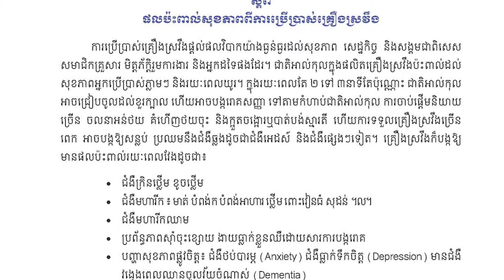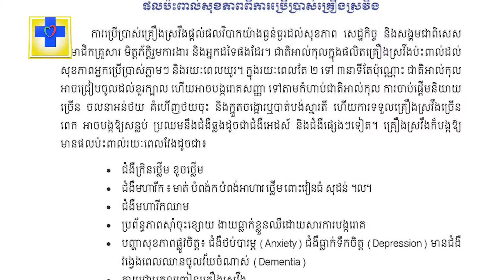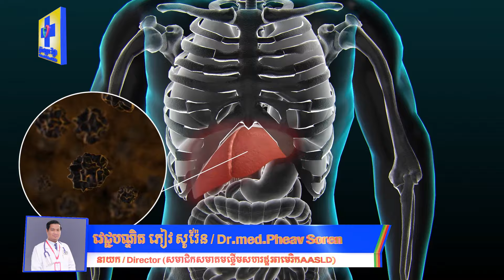អ្នកកើតជំង្ងឺរលាកថ្លើមBផឹកស្រាយូរៗម្តងតិចតួច ប៉ះពាល់ដែរទេ?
វេជ្ជបណ្ឌិត ភៀវ សូរ៉ែន (នាយកគ្លីនិកវឌ្ឍនៈវិជ្ជាហ្រ្គេនភ្នំពេញ សមាជិកសមាគមថ្លើមសហរដ្ឋអាមេរិកAASLD)
សូមអញ្ជើញទស្សនាអំពីការបកស្រាយនូវសំនួរផ្សេងៗស្តីអំពីសុខភាពរបស់បងប្អូនប្រជាជនខ្មែរយើង។​ កម្មវិធីចំណេះដឹងទូទៅស្តីអំពីសុខភាពនេះគឺត្រូវបានរៀបចំឡើងក្នុងគោលបំណងដើម្បីជាជំនួយនិងរំលឹកអំពីអត្ថប្រយោជន៏នៃការថែរក្សាសុខភាពផ្ទាល់ខ្លួន និងមនុស្សជាទីស្រលាញ់។
- អាសយដ្ឋាន៖ អគារលេខ១៤ (C01-01&02) មហាវិថីមិត្តភាពភ្នំពេញ-ហាណូយ បុរីជីបម៉ុងហ្គ្រេនភ្នំពេញ ភូមិឃ្មួញ សង្កាត់ឃ្មួញ ខណ្ឌសែនសុខ រាជធានីភ្នំពេញ
- ទូរស័ព្ទៈ ០៩៨ ៧៩២ ២២៣/ ០៧៨ ៣០៨ ១២៤ / ០៦៩ ៦១ ៥៦ ៤៥ / ០២៣ ២៣០ ២៧៨
តេលេក្រាម: ០៩៨ ៧៩ ២២ ២៣